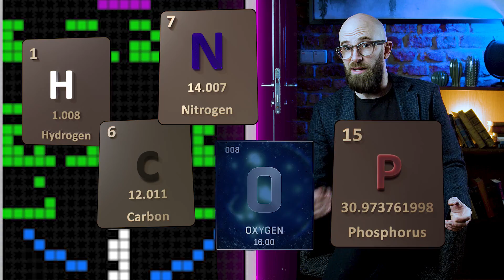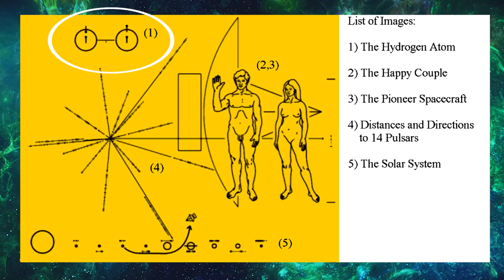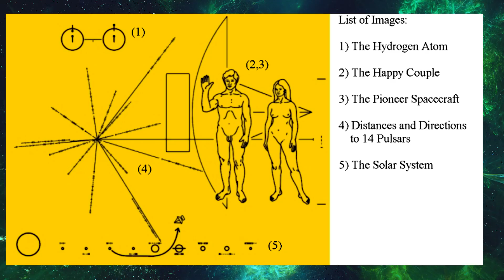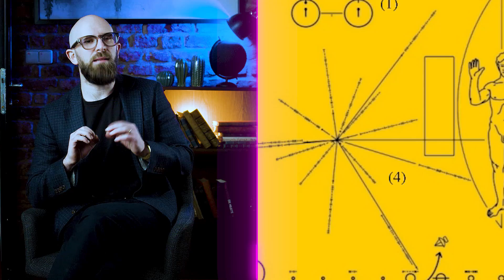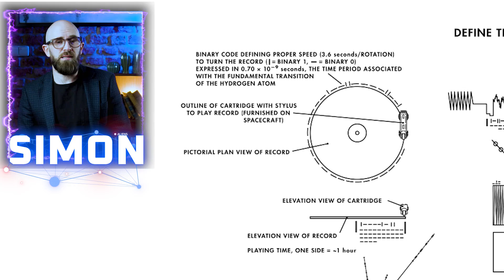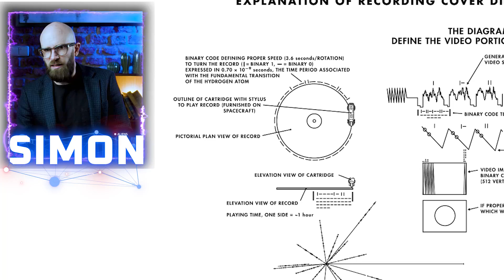Humanity's Plans to Communicate with Aliens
Unravel the mysteries of extraterrestrial communication! From Tesla's Martian message to the Arecibo Message, Pioneer Plaques, and Voyager Golden Record—explore humanity's attempts to speak to the cosmos.